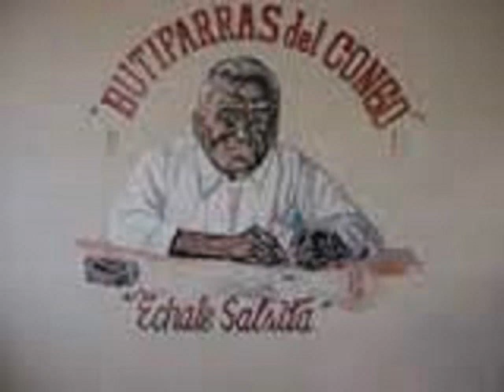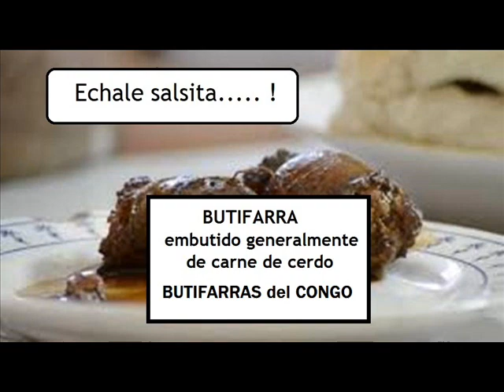ECHALE SALSITA / compositor